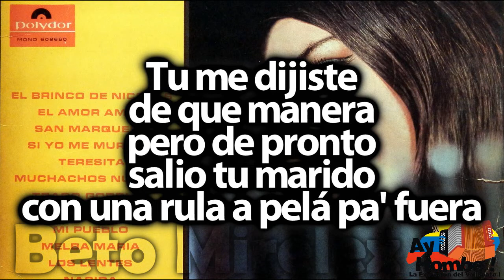Sanmarquera- Alejo Duran (Con Letra ) Ay Hombe!!!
Titulo: La Sanmarquera
Voz: Alejo Duran
Acordeon: Alejo Duran
Compositor: Alejo Duran
Ritmo: Merengue
Album: Trago gorriao
Año: 1968

Letra:

Estuve en tu casa
y hable contigo (Bis)

Tu me dijiste
de que manera
pero de pronto
salio tu marido
con una rula a pelá pa' fuera

Y yo a mi Dios le rogaba
puedar ser que yo no muera
miren que mujer tan mala
que mala esa sanmarquera

Tu me dijiste
que fuera alla
no me dijiste tengo marido
que pena tan grande
con tu mama

pueda ser que no me muera

HD
Clasicos
Grandes Exitos
Festival Vallenato
Paseos Romantico
Colombias
Colombianas
Chidas
Vallenato con Letra
Completo